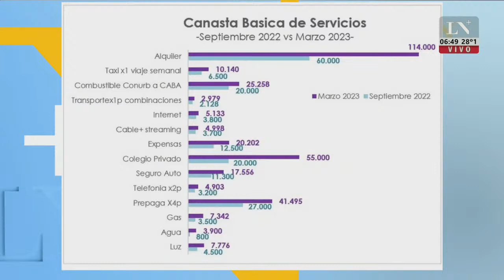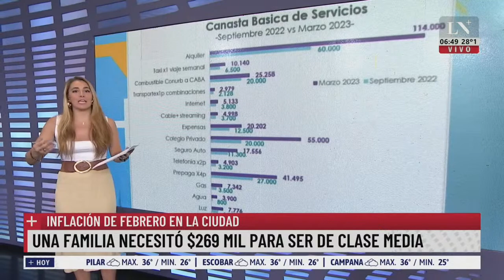Febrero: una familia necesitó $175.000 para no ser pobre